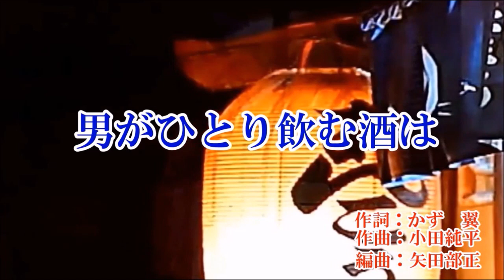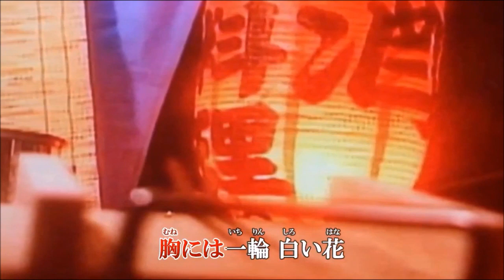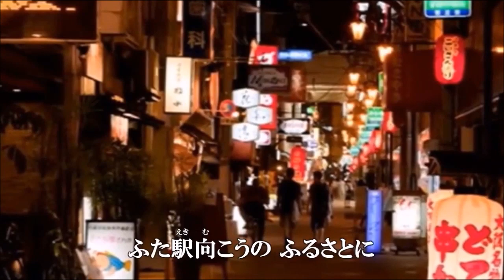💎「男がひとり飲む酒は」小田純平 cover♪ hide2288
小田純平さんの「男がひとり飲む酒は」を歌わせていただきました。
動画はduranta100さんです。